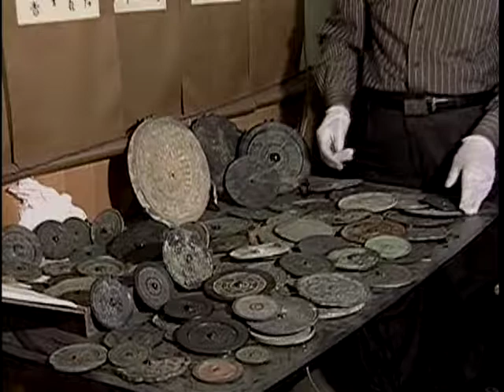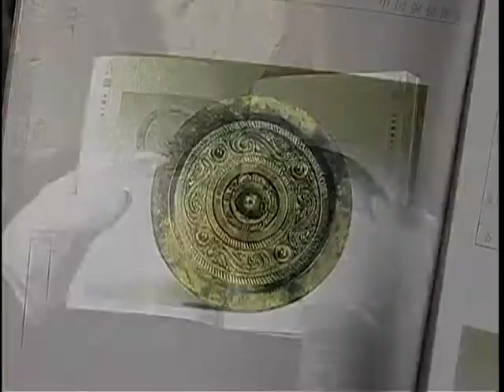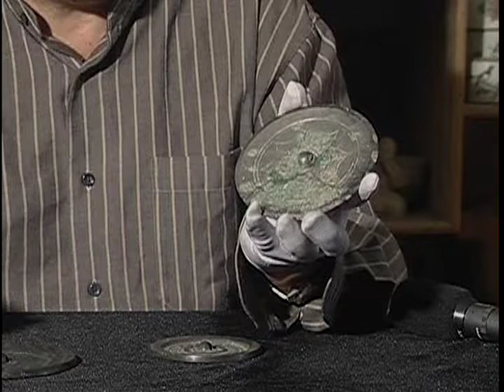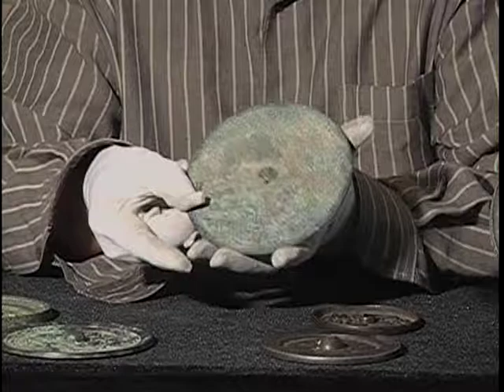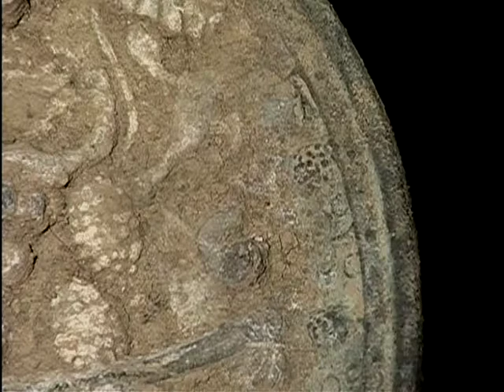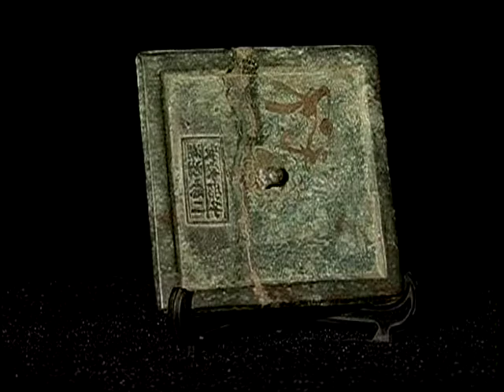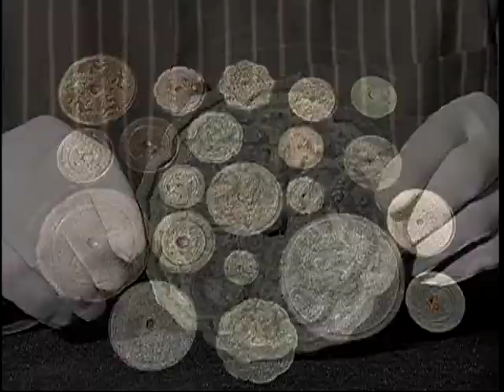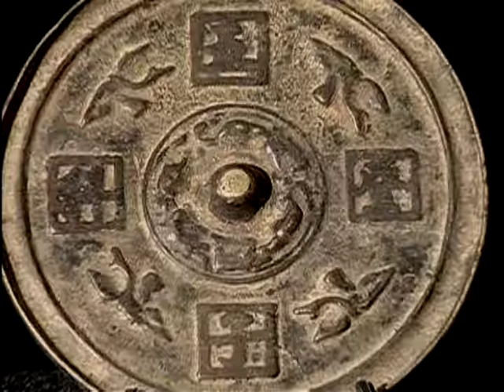中国古玩鉴定 铜镜 古董收藏 鉴定学习 收藏经验